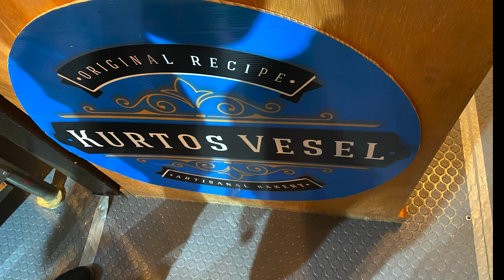Brilla Atlixco.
Brilla Atlixco 2023.

Atlixco se llena de Navidad en Brilla, ubicado en Xtremo Parque
Calle 6 Sur S/N, Aerodrómo de, 74377 Atlixco, Pue.

Hay muchas cosas que hacer en Brilla:  Nikoclaus, el expreso, Mundo Polar, Cocina Navideña, Mercado Navideño yo probe los Kurtos VesseNikoclaus. Abierto desde el 26 de Noviembre hasta el 6 de Enero de 2024.

Esto no fue pagado por Brilla o alguno otro.

Music ( First Snow) by @ScottBuckley – released under CC-BY 4.0. scottbuckley.com.au

Social